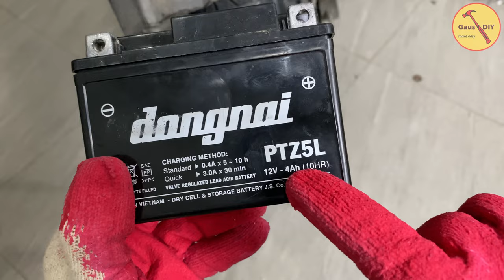Experiment With Using a Pencil to Repair Broken Plastic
Hello everyone! You are watching the video "Experiment With Using a Pencil to Repair Broken Plastic"
On Gaus DIY channel, you can learn various inventions, tips, science projects, crafts idea and DIYs teaching how to reuse or recycle.
© Copyright by Gaus DIY ☞ Do not Reup